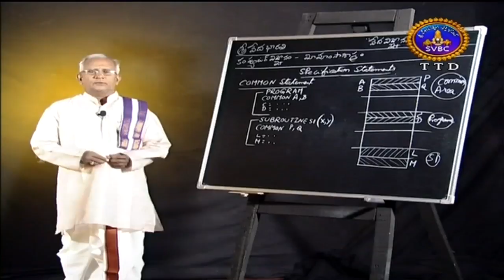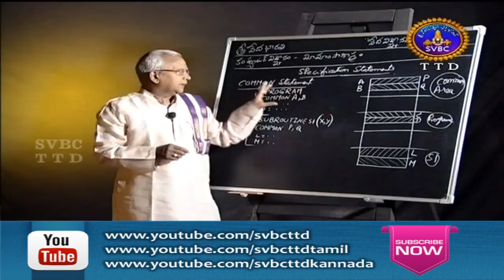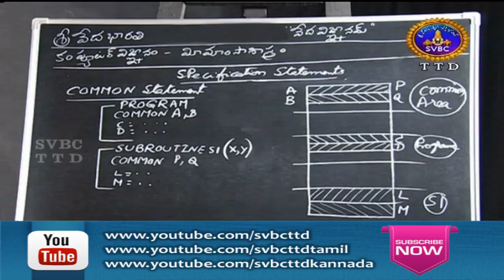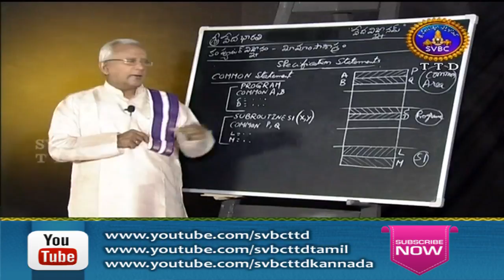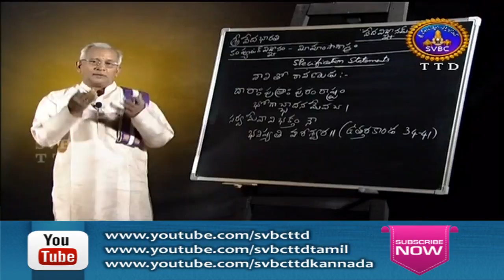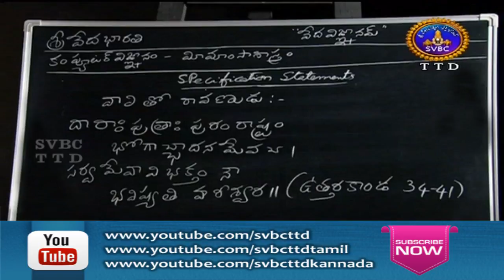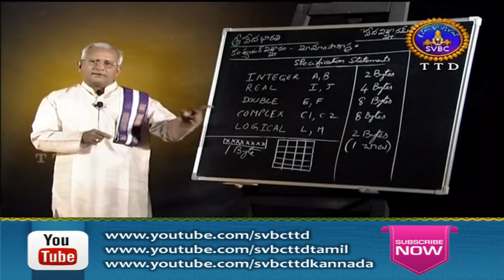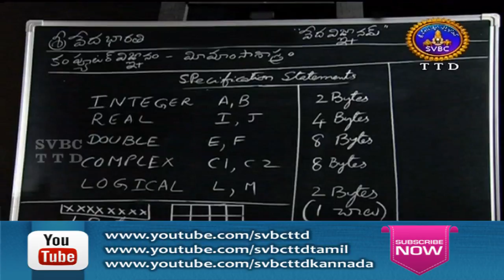Veda Vignanam | EP:54 | 17-02-18 | SVBC TTD